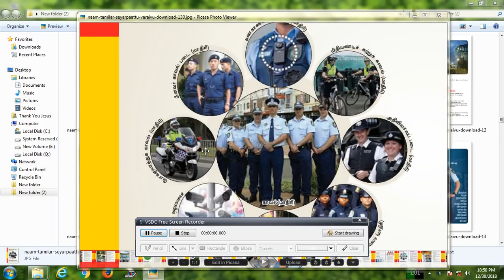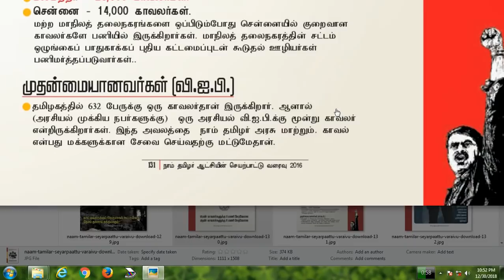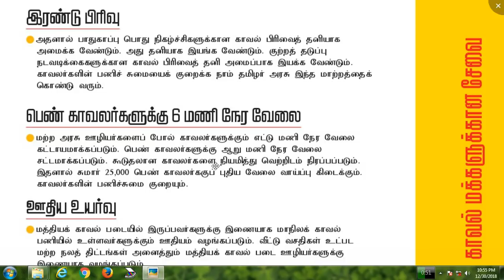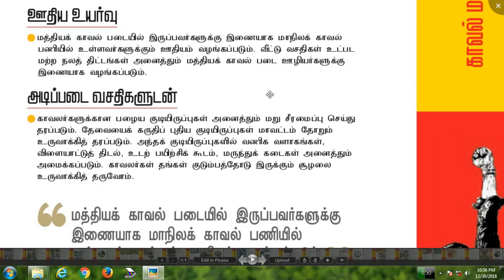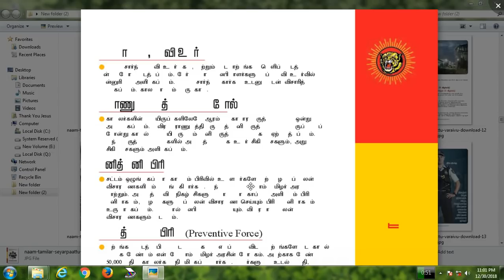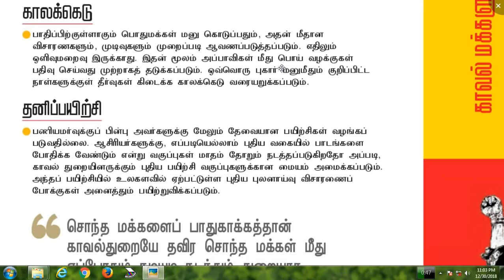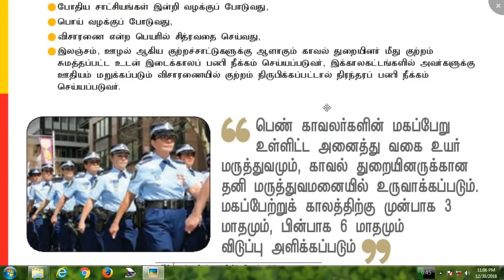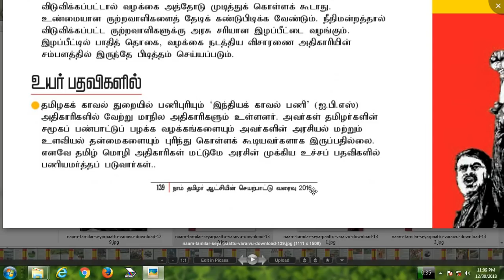நாம் தமிழர் ஆட்சியில் காவலர்களுக்கு 8 மணி நேர வேலை | Seeman | ntk manifesto | ilaku TV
நாம் தமிழர் - செயற்பாட்டு வரைவு | நாங்கள் ஆட்சிக்கு வந்தால் | ntk manifesto | Seeman | part 2